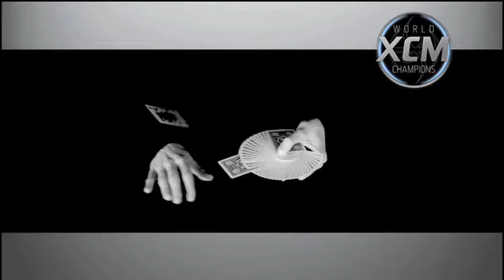World XCM Champions Vol 1 DVD